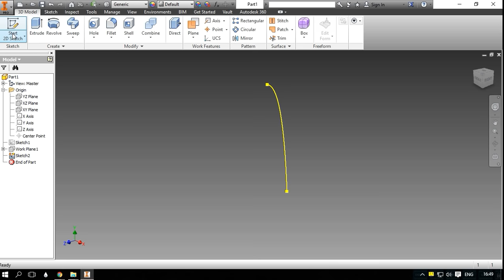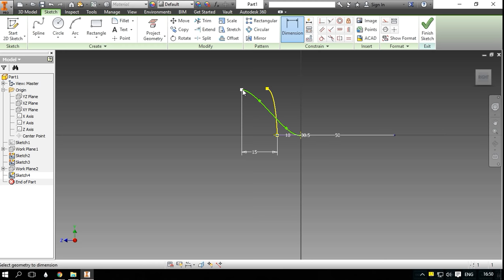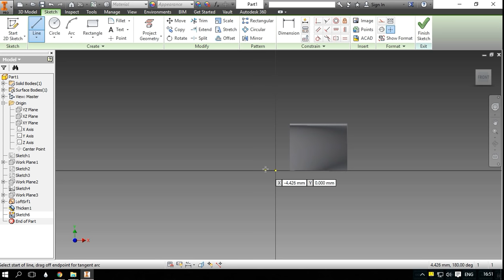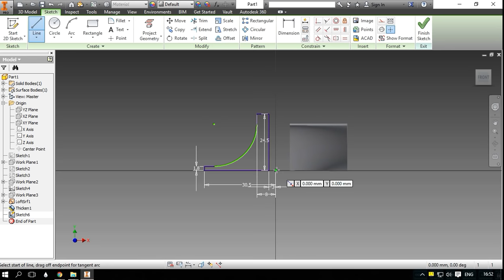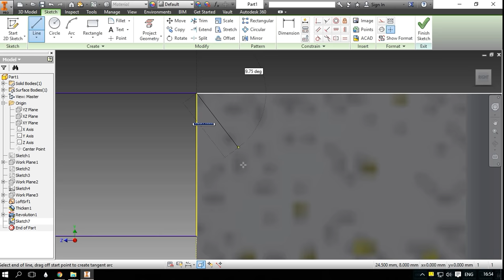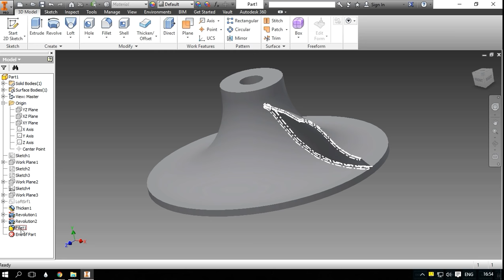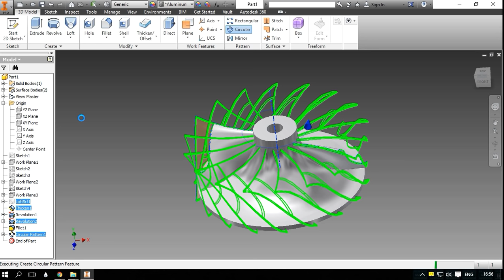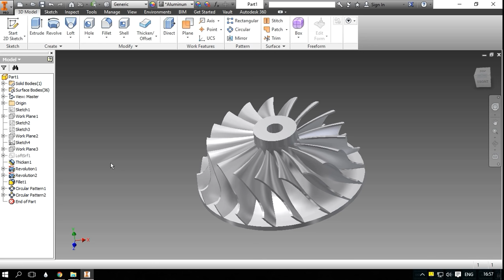Autodesk Inventor: Turbocharger Impeller